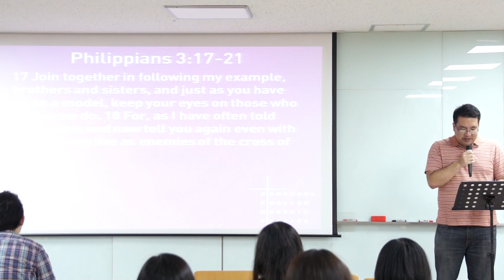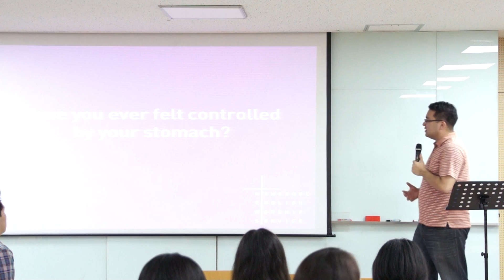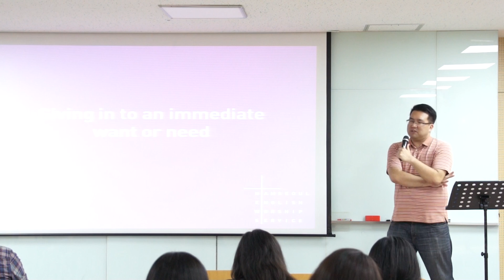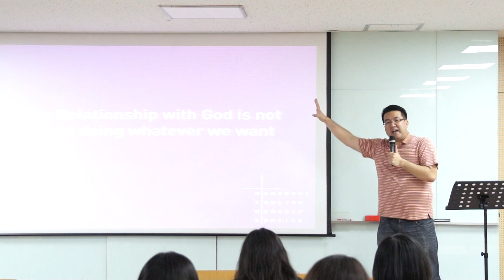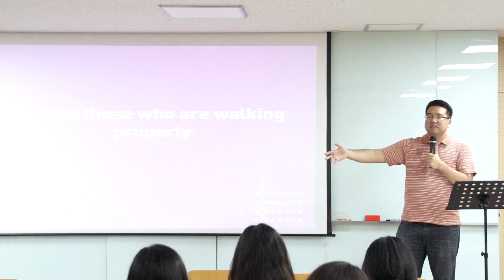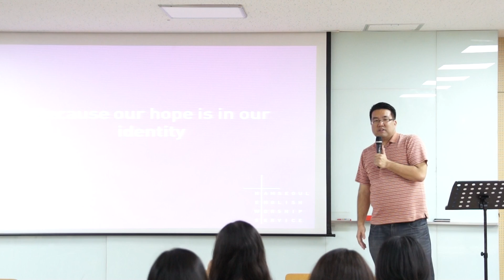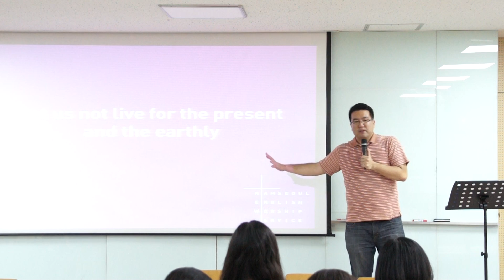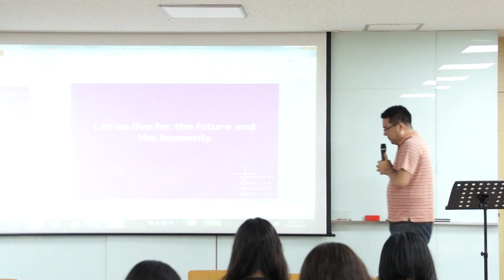130901 As the Stomach Grumbles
a message on Philippians 3:17-21